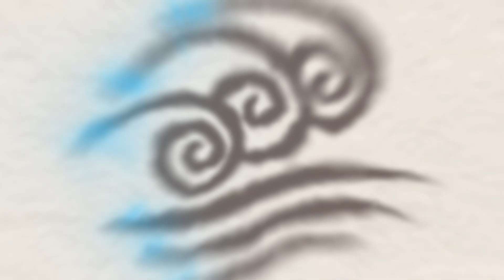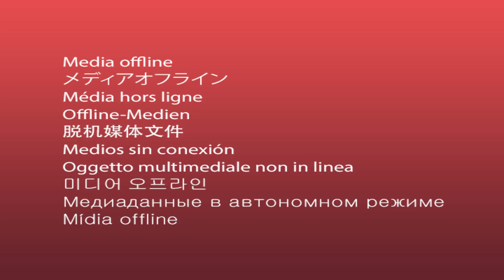NOVO SISTEMA DE INDICAÇÃO | REFERAL LINK - TEST SERVER - | Raid Shadow Legends